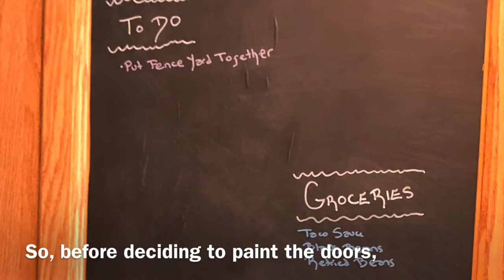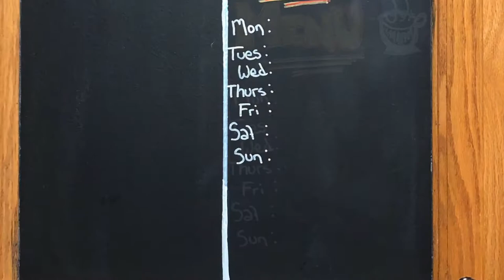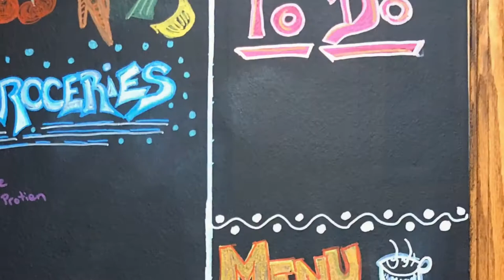Chalkboard Paint on Kitchen Cabinets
Giving a go at using chalkboard paint on constructor’s build kitchen cabinet doors for some fun and a little more zing💖